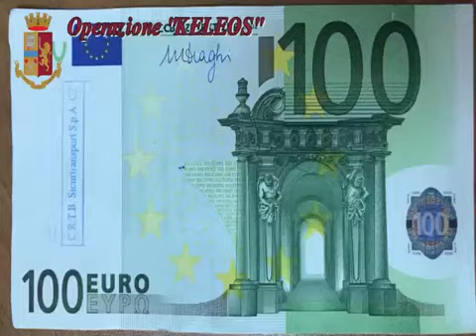Presa la banda della rapina al caveau di Catanzaro